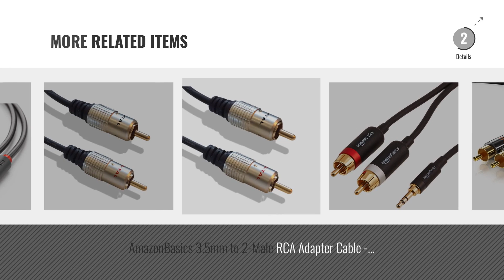Top 10 Rca Cables [2018]: UGREEN RCA Audio Cable, 3.5mm Stereo Jack to 2 RCA Phono Y Audio Splitter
For More great RCA cables, Click this link
UGREEN RCA Audio Cable, 3.5mm Stereo Jack to 2 RCA Phono Y Audio Splitter Cable 2m for DJ Controller, Surround Sound,Dolby Digital, DTS,Speaker with RCA Connector ,Gold Plated, Metal 3.5mm male to 2 Cinch RCA Connector Cable, 3.5mm Stereo Jack to 2 RCA Phono Y Audio Splitter...

UGREEN RCA Cable, 2RCA to 2RCA Male Stereo Audio Cable 2m Gold Plated for DJ Controller, Home Theater, HDTV, Gaming Consoles, Hi-Fi Systems 2RCA to 2RCA Male Stereo Audio Cable 2m Gold Plated for DJ...

UGREEN RCA Audio Cable, 3.5mm Stereo Jack to 2 RCA Phono Y Audio Splitter Cable 1m for Surround Sound,Dolby Digital, DJ Controller, DTS,Speaker with RCA Connector ,Gold Plated, Metal 3.5mm male to 2 Cinch RCA Connector Cable, 3.5mm Stereo Jack to 2 RCA Phono Y Audio Splitter...

RCA Cable,TechRise 1.5 Meters Gold-Plated 3.5mm Jack to 2 RCA/Phono Stereo Y Splitter Audio Aux Cable - Male to Male Cable,TechRise 1.5 Meters Gold Plated 3.5mm Jack to 2 RCA/Phono Stereo Y...

UGREEN RCA Audio Cable, 3.5mm Stereo Jack to 2 RCA Phono Audio Splitter Cable 3m for DJ Controller, Surround Sound,Dolby Digital, DTS,Speaker with RCA Connector ,Gold Plated, Metal 3.5mm male to 2 Cinch RCA Connector Cable, 3.5mm Stereo Jack to 2 RCA Phono Audio Splitter Cable...

UGREEN RCA Audio Cable, 3.5mm Stereo Jack to 2 RCA Phono Y Audio Splitter Cable 5m for Surround Sound,Dolby Digital, DTS,DJ Controller, Speaker with RCA Connector ,Gold Plated, Metal 3.5mm male to 2 Cinch RCA Connector Cable, 3.5mm Stereo Jack to 2 RCA Phono Y Audio Splitter...

Primewire - RCA Cable 1m HQ Audio | 2RCA to 2RCA Male Stereo Audio Cable for Surround Sound / Dolby Digital / DTS | Metal Shell Casing + Gold Plated for DJ Controller, Home Theater, HDTV, Hi-Fi Systems Cable 1m HQ Audio | 2RCA to 2RCA Male Stereo Audio Cable for...

AmazonBasics 3.5mm to 2-Male RCA Adapter Cable - 2.4m / 8 Feet 3.5mm to 2 Male RCA Adapter Cable 2.4m / 8 Feet

Cable Mountain 1m High Quality Gold Plated 2x Phono to 2x Phono RCA Cable High Quality Gold Plated 2x Phono to 2x Phono RCA Cable

Cable Mountain 2m High Quality Gold Plated 2x Phono to 2x Phono RCA Cable High Quality Gold Plated 2x Phono to 2x Phono RCA Cable

Try also: UgreenRca, RcaCable,techrise, Primewire-,